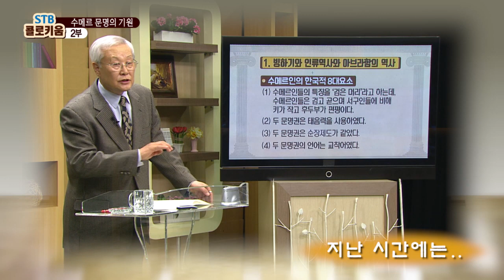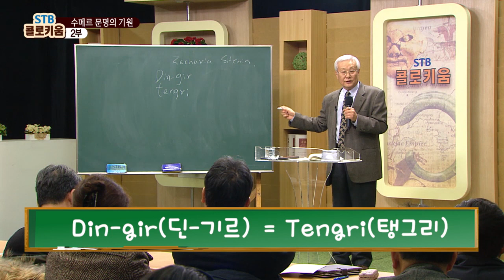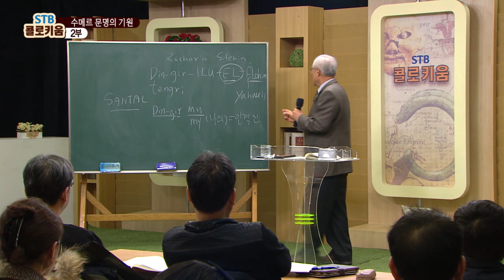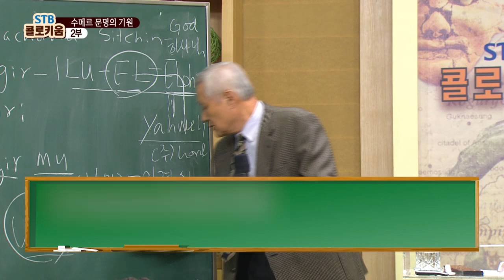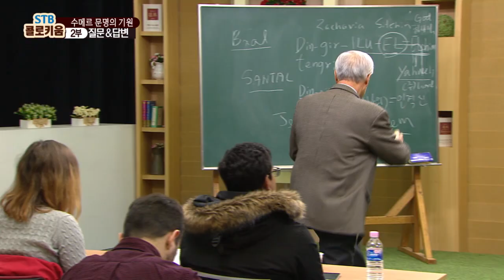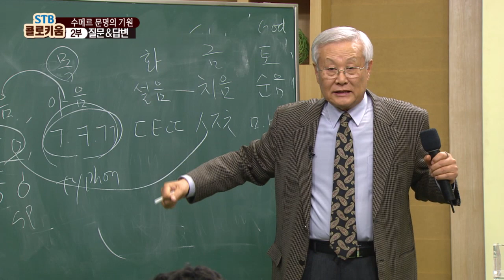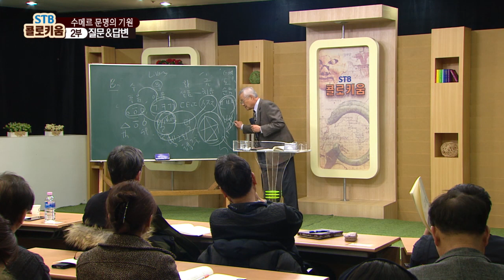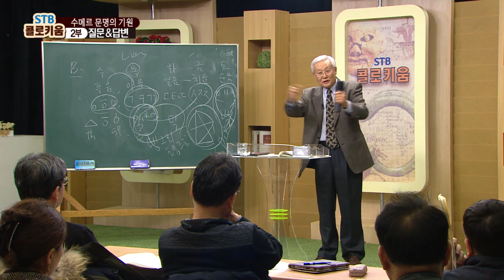STB콜로키움 53회 수메르 문명의 기원 2부